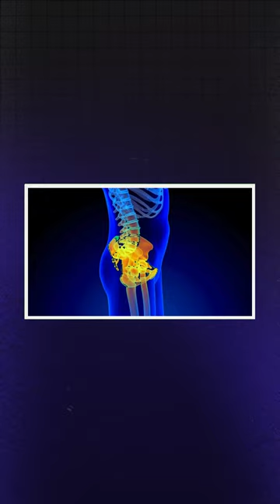🤰 Positions to Try During Labour 🌟 | Dr. Pramya Nanjundan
🤰 Positions to Try During Labour 🌟